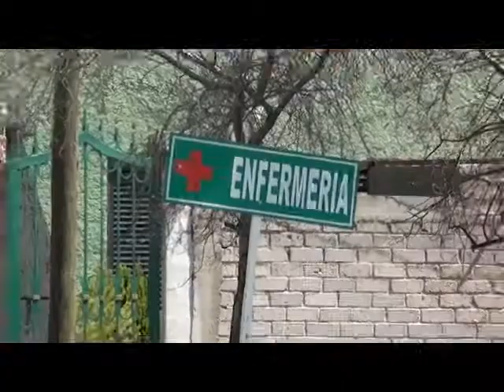Sobreviviente de accidente aéreo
:: A dos semanas de haber sufrido un accidente en helicóptero, el secretario de seguridad pública del estado de Zacatecas ha vuelto a subirse a una aeronave y acepta hablar del incidente. El gobernador de la entidad admite sentir "un gusanito" cada vez que aborda un helicóptero.